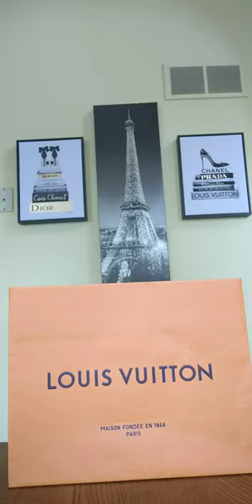Unboxing / Review of Louis Vuitton Sailor and Lulu Pilot Sunglasses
Louis Vuitton Sailor and Lulu sunglasses unboxing and quick review.